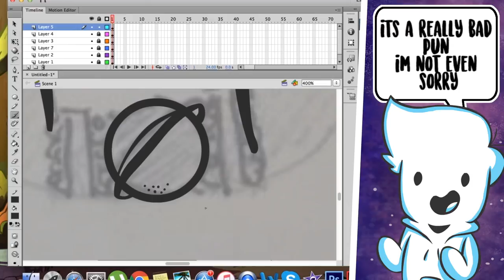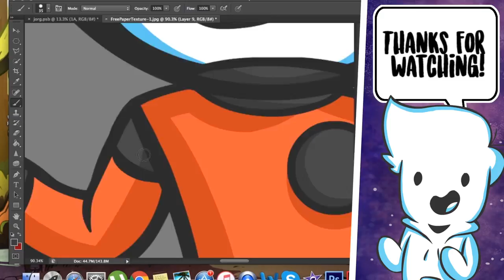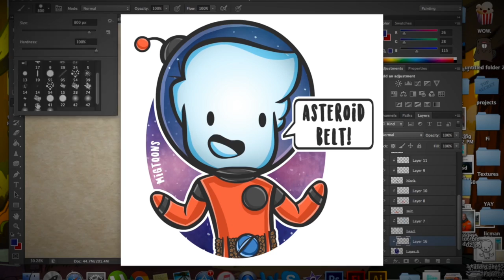Let's Draw: Asteroid Belt!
I was reading an old joke book and found this really bad pun.
As always if you have any drawing please leave them in the comments down below. Whats your worst pun?